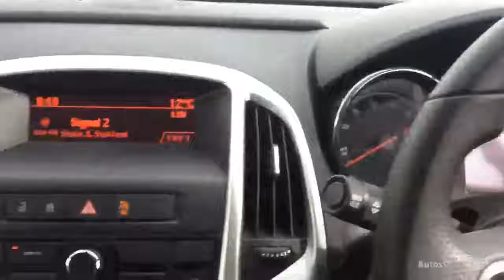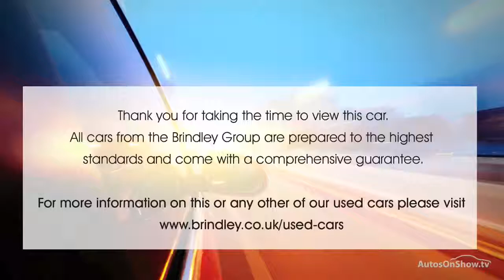VAUXHALL ASTRA GTC SRI S/S WHITE 2016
2016 VAUXHALL ASTRA GTC SRI S/S HATCHBACK PETROL, in WHITE